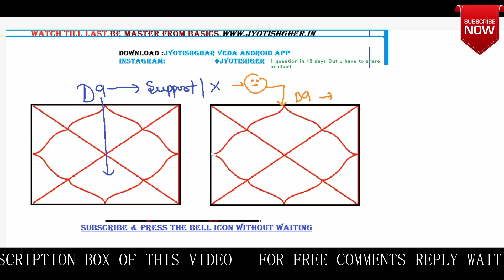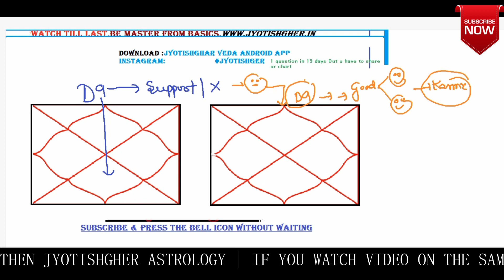7th House Meaning in Navamsa | Navamsa (D9) & Marriage | Is Navamsa spouse chart | English Video